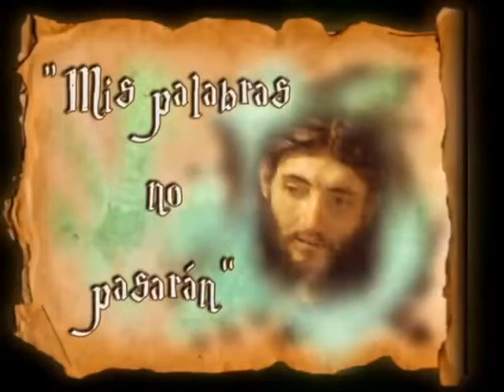Padre Santiago. Homilía. Julio 29 2020. San Juan 11, 19-27. Santa Marta.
“ Yo soy la resurrección y la vida. ¿Crees esto? ”
Padre Santiago.
Homilía.

En aquel tiempo, muchos judíos habían ido a ver a Marta y a María para darles el pésame por su hermano.
Cuando Marta se enteró de que llegaba Jesús, salió a su encuentro, mientras María se quedó en casa. Y dijo Marta a Jesús:
«Señor, si hubieras estado aquí no habría muerto mi hermano. Pero aún ahora sé que todo lo que pidas a Dios, Dios te lo concederá».
Jesús le dijo:
«Tu hermano resucitará».
Marta respondió:
«Sé que resucitará en la resurrección en el último día».
Jesús le dijo:
«Yo soy la resurrección y la vida: el que cree en mí, aunque haya muerto, vivirá; y el que está vivo y cree en mí, no morirá para siempre. ¿Crees esto?».
Ella le contestó:
«Sí, Señor: yo creo que tú eres el Cristo, el Hijo de Dios, el que tenía que venir al mundo».